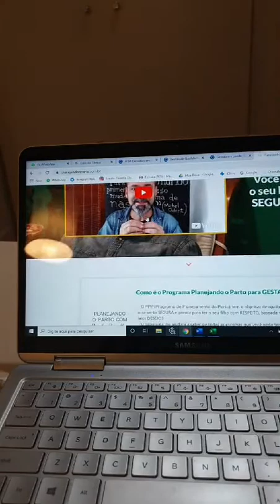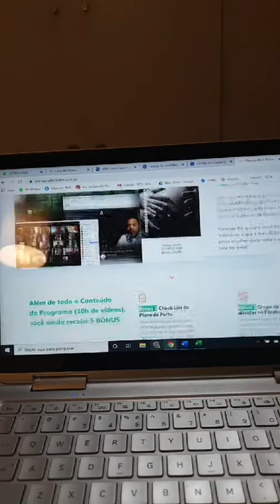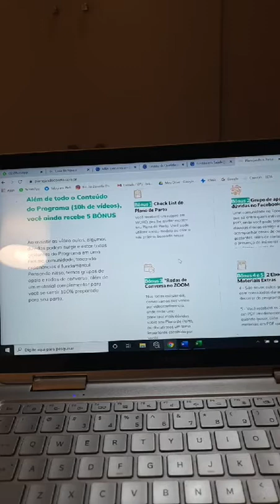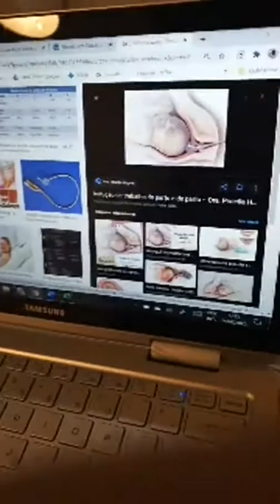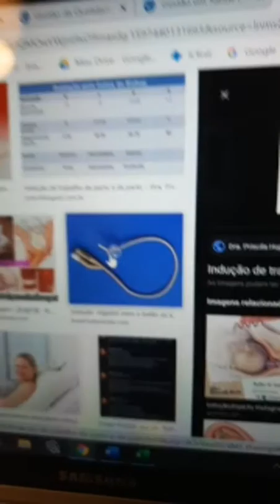P&R - Perguntas & Respostas com Braulio Zorzella - Diferentes diagnósticos e outros assuntos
Neste vídeo vamos saber sobre diagnósticos específicos que podem levar a uma eclâmpsia, pré-eclâmpsia e Síndrome de Hellp, sendo essas patologias relacionadas com o mesmo fator: mal funcionamento da placenta e que possuem consequências diferentes para a gestante.
Os temas são citados como o histórico de trombofilia, os malefícios da cesárea, exames e diagnósticos relacionados ao bebê com paralisia e Síndrome de Down, candidíase na gestação, processos de indução do partos e os reais motivos da cesárea como metodologia de parto.
Essa é uma live de P&R do perfil do Instagram do médico obstetra Braulio Zorzella.

Quer planejar seu parto com segurança?